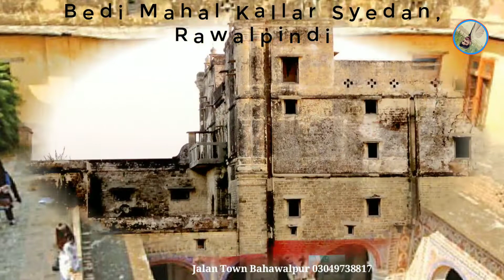What is the number of palaces in Bahawalpur among the ten most beautiful palaces in Pakistan?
پاکستان کے خوبصورت ترین محلات میں بہاولپور کے محلات ہمیشہ ٹاپ ٹین میں آئے ہیں ۔ ویڈیو اس کا ثبوت ہے ۔

we deal in All kind of property so
.for more 👇👇. .

Dha Bahawalpur update
development Charges has been started since June 2022
scector 10 Marla E of Dha Bahawalpur
sector G of Dha bwp
Dha Bahawalpur park
development Charges sector G
development Charges sector E 10 Marla

why Dha Bahawalpur is good for investment

Furthermore, we sell property itself. If you want to invest and want to invest in a good place in Bahawalpur, then we are here to serve you.

Regards:_ Mazhar Bhatti Bahawalpur
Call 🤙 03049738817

اپنی بہاولپور میں موجود پراپرٹی کی مفت مارکیٹنگ کے لئیے ہم سے رابطہ کریں